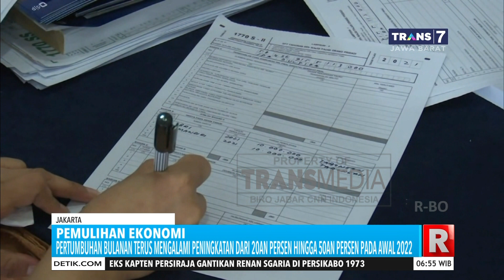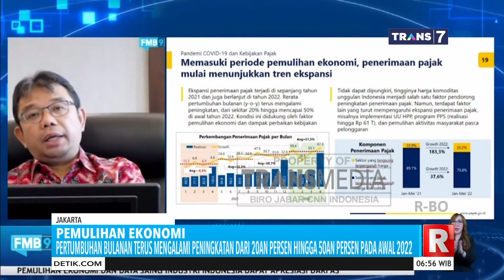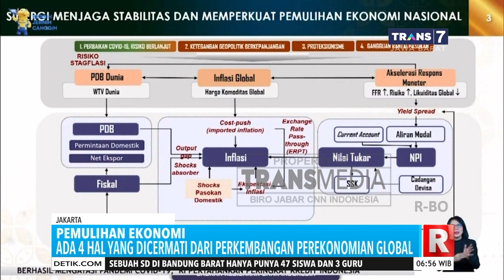FMB9 Pemulihan Ekonoomi di Tengah Ketidakpastian Global